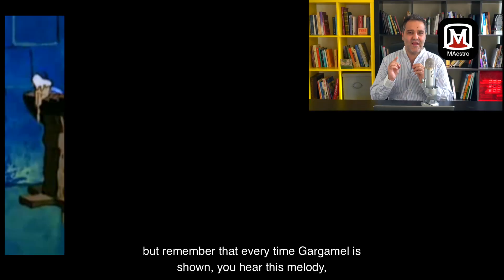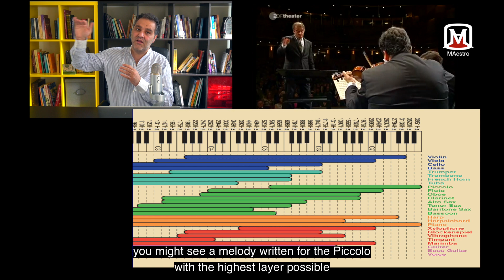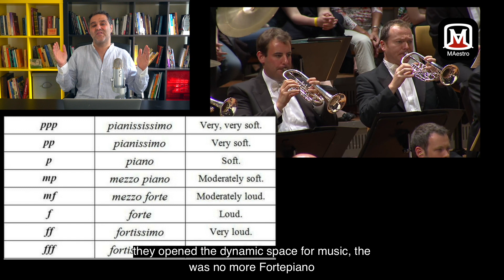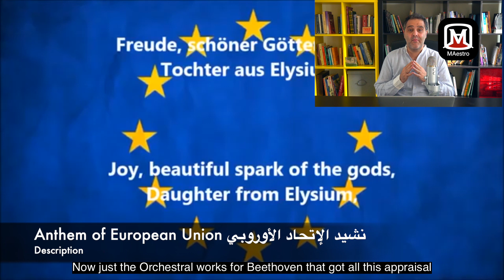المرحلة الرومانسية المُبكِّرة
سوف نتكلم عن العناصر الموسيقية في برنامج السنافر و عن موسيقى المرحلة الرومانسية

00:00 السنافر، شرشبيل، و الموسيقى
01:33 بدايات المرحلة الرومانسية
02:01 القومية الموسيقية
02:34 مواضيع الرومانسية
04:25 الموسيقى النفسية
03:50 التطورات الموسيقية، فتح المساحة الموسيقية
04:41الديناميكية
05:23 الجمل الموسيقية الطويلة و الهارموني المتطور
06:05 أهم المقطوعات الرومانسية: بيتهوفن، السيمفونيات ٥ و ٩، نشيد الفرح، ضوء القمر
07:14 حلاق إشبيلية - روسيني
08:14 السيمفونية الناقصة و زفي ماريا - شوبرت
08:49 السيمفونية العجائبية - بيرليوز
09:28 مارش ريديتسكي - شترواس
09:56 مارش الزفاف، كونشرتو الكمان - مندلسون
10:52 ظهور مؤلفات نساء
11:23 كونشرتو التشيللو - شومان
12:21 أوبرات فاجنر